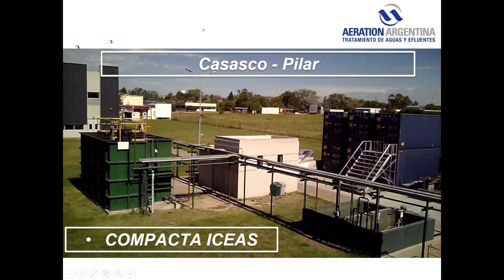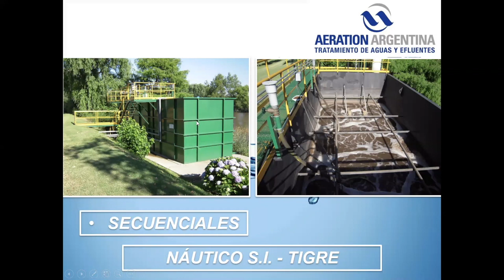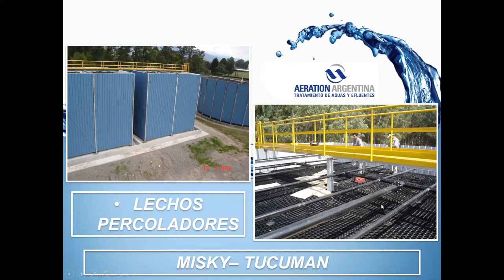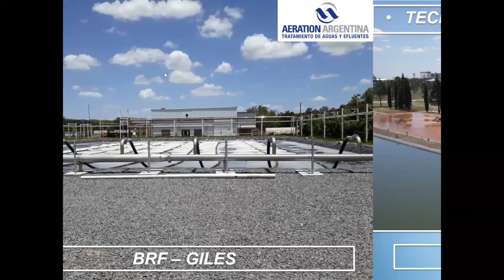Webinar Tratamiento de Efluentes: Introducción a las Tecnologías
El especialista Ing. Carlos Egozcue expone en el ciclo de seminarios de Aeration Argentina sobre las tecnologías disponibles para el tratamiento de efluentes.